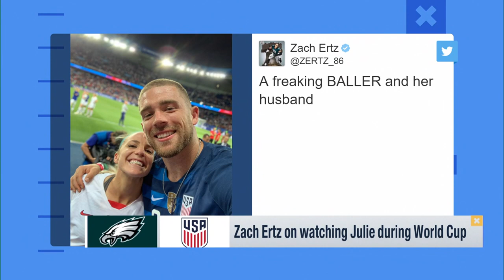World Cup champion Julie Ertz discusses Zach Ertz's support